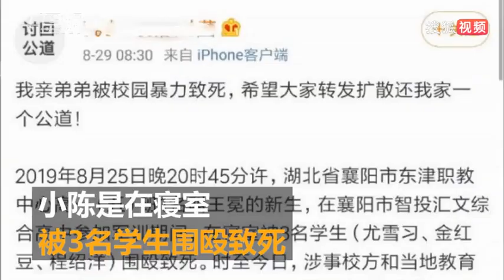高一新生军训时遭校园暴力致死 警方：已立案